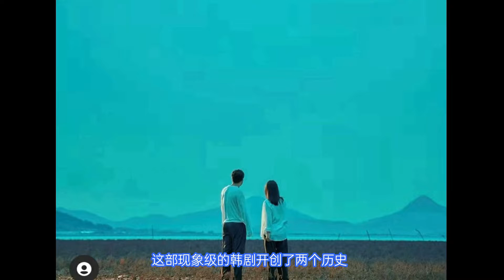308‖我的解放日記‖HE結局的10個隱藏細節‖ 2個小穿幫‖🔔孫錫久‖金智媛‖美貞從喝冰水到吃熱食‖從睡地板到睡在具先生的雙人床上‖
今天博主继续给大家安利韩剧《我的解放日记》。
Today, the blogger continues the Amway Korean drama My Liberation Diary.

今天博主就带大家一起来深挖一下关于这部剧的happy endding 的结局的十个暗喻。
Today, we take a look at 10 metaphors for the happy Endding finale.

第1点： 美贞和具先生刚刚相识的时候，两人在一起的时候总是喝冰水，吃冰激凌。但是在14集重逢之后呢，我们会发现他们吃的都是热食，饭卷， 撸串儿， 小火锅，那么由冰到热的这个过程呢，也是他们爱情进展的方向，那么这一点你们看懂了吗？
Point 1: When Mi-jung and Koo first met, they always drank ice water and ate ice cream together.  However, after the reunion in episode 14, we will find that they all eat hot food, rice rolls, wanchuan, small hot pot, and the process from ice to hot is also the direction of their love development. Do you understand this?

第2点： 美贞在山浦老家，每晚睡觉的时候，你会发现美贞是在地板上打地铺，她姐姐是睡在床铺上的，但是美贞是睡在地上的。那么我们发现在第14集她和具先生重逢之后呢，于是美贞和具先生躺在了具先生家的双人床上。那么由地板到床上的 这个小小的转变，其实也是编剧和导演的良苦用心，因为在美贞交往的所有人中，只有具先生是真正崇拜过她的人，也是真正尊重她，并且想要保护她的人。

Point 2: When Mi-jung goes to bed every night in sanpo, you will find mi-jung sleeping on the floor. Her sister sleeps on the bed, but Mi-jung sleeps on the floor.  What about when we find her reunited with Koo in episode 14, mi-jeong and Koo in a double bed at Koo's house?  Then the small change from the floor to the bed is actually a good intention of the scriptwriter and director, because of all the people mi-zhen has been in contact with, only Mr. Koo is the one who really worshipping her, and also the one who really respects her and wants to protect her.

第3点： 我们发现两个人追大雁的这个背景呢，后面是辽阔的山景 ，那么我们往下看，在第14集两人在拱桥重逢的时候，我们会注意到拱桥的背景，其实你拿掉高楼之后，那么它辽阔的山景背景是一模一样的，那么这就意味着两个人一定会重逢。
那么追大雁呢，其实是两人在山浦时候感情的最高潮，那么拱桥的重逢呢？ 其实也意味着一个好的结局 。
在这里科普一个小知识，拱桥其实是电影镜头中描述感情甜蜜戏的一个必备的场景。其实拱桥的出现呢，也就意味着HE的结局。那么如果是断桥呢，则意味着感情的分手点或者是决裂点啊。那么这个镜头语言的运用呢 ，也让博主非常肯定了这个happy endding 的结局。

第4点： 在第15集中，美贞和具先生有一句台词对话，美贞对具先生说，“十二次，以后你的绰号就叫十二次，每次见面约会你都会修改心意十二次。”
然后具先生的回答是，”太小看我，是几百万次。”
那么这句台词的幕后故事 大家看懂了吗？其实这句话是在说——
具先生在离开山浦的三年中，曾有很多次想回去找美贞，可是害怕自己的复杂场所的工作性质，会威胁到美贞的人身的安全，所以他一次次打消了去找美贞的念头。直到三年后的某一天，于是他终于联系上了美贞，那么这句短短的五个字的台词，蕴藏了具先生对美贞无法用言语描述的爱。

第5点： 在第15集中，具先生在对美贞的表白中，他说了一句话， 他说，“我曾经非常喜欢你。”
其实这句话的潜台词是，“我现在非常喜欢你 ”，因为具先生自认识美贞以来，他从来不敢幻想自己今后的生活，他只是谈现在，因为他对未来有无法预知的恐惧。但是认识美贞之后呢，他开始考虑未来了，他说自己有可能会突然一夜之间财富清零，然后会落魄到睡在首尔站，那么这就是他考虑未来的一点表现，同时他也说自己可能将来会变得越来越糟糕，会变成一个史上最渣的王八蛋，所以他请美贞记住现在的自己，现在的自己非常非常喜欢亷美贞。

第6点：在第13集中，具先生拿到了美贞最新的手机号码，这个手机号码开头是010， 最后的四位数字0303是美贞妈妈的生日，你们看懂了吗？

第7点： 在第15集中，具先生给美贞买手套，那么付完账结束的时候，具先生说的是一句中文“谢谢”，编剧的这个良苦用心，获得了整个亚洲影迷疯狂的喜爱
，在此我也向全球的亚洲朋友安利这部剧，真的是一部非常有哲学高度的韩剧。

第8点： 在第15集中，美贞给具先生家里买了一台小暖炉，那么在冰冷的世界里面增添了暖炉，那么这一点就代表了爱情温度在升温，同时也会有好的走向啊。

第9点： 在大结局的第16集中，具先生拎着钱袋坐电梯的时候呢，碰到了一个按电梯的小女孩，那么这个小女孩按下电梯的秒数是整整七秒钟，你们注意到了吗？所以美贞的话全部刻进了具先生的灵魂中，他一点一点在做改变，而且是向好的地方改变 。
同时我也想说，在第13集中出现了一个一岁的小孩，在第16集中出现了一个小女孩，那么这些小孩呢不会凭空无故的出现，他们是有代表寓意的，那么小孩呢 也代表了希望，同时也代表了他们爱情的happy endding的结局 。

第10点： 美贞说要把一岁的具先生背在背上，那么大结局中远离酒精的具先生应该是得到重生了，既然是重生的话，那么具先生也就刚刚只有一岁或者是不满一岁，所以从这点上看，两个人的结局还是一个happy endding的结局。

第11点： 不知道大家注意到没有，这部韩剧的主打歌曲叫做《希望我们能在一起》，那么从这一点上 再次印证了博主的判断，非常开心，也非常感谢，编剧给了我们这么多的暗喻，如果能看懂这部有哲学高度的韩剧，我觉得是一件非常幸福的事情，希望我们每一个人都可以得到解放！

最后说一下这部韩剧的两个穿帮之处，在此声明，指出瑕疵并不代表吹毛求疵，反而代表了博主对这部韩剧的超甜喜爱，请大家不要误会啊！

穿帮第1处 ：在第13集的后半部分，在公司上班的亷美贞突然在电脑上收到了陌生人的讯息，对方说“”我从刚才就在等你了，你快出来，我好想你！”
这个时候的亷美贞已经意识到，这是具先生的信息，
这个时候我们注意到亷美贞还是长发，还在原公司上班，但是当天下午具先生就去了两人曾经约会的唐尾站 等她下班，紧接着从下午等到了晚上都没有等到亷美贞。随后他就去了美贞父亲家，于是知道了一系列的变故，最终他拿到了亷美贞的新的电话号码。
紧接着具先生一晚上的宿醉，但第二天早上呢， 具先生一扫往日的阴 霾啊，他刚起床就用精神的面貌给亷美贞打了一个电话，要求见面。这里呢显然是一天一夜内发生的事情，所以亷美贞的头发不可能在一晚上就从长发变短发了，她也不可能昨天还在老公司上班，第二天就辞职去了新公司。
因为我们看到她跟具先生在拱桥重逢之后呢，她显然是换了一家新公司，所以这一点显然是编剧疏忽了……
Lim Mi-jung, who was working at a company, received a message on her computer from a stranger saying, "I have been waiting for you since just now. Come out quickly. I miss you so much!"
By this time Lim Mi-jeong had realised that this was Mr Koo's message,
We noticed That Lim Mi-jung still had long hair and was still working at her original company. But On the afternoon of the same day, Gu went to Tang Mi Station where they had dated and waited for her after work. Then He did not wait for Lim Mi-jung from afternoon to evening.  Then he went to Mi-jeong's father's house and learned a series of events. Finally, he got Lim Mi-jeong's new telephone number.

穿帮第2点：在第15集中具先生和美贞在拱桥相逢，那么在两人的对话中，美贞问具先生，“”你什么时候去过我家 ？”具先生回答：“几天前”，
那么这句台词显然是错了，他应该回答：昨天晚上。
In episode 15, Mr. Koo and Mi-jung meet at the arch bridge. In the dialogue between them, Mi-jung asks Mr. Koo, "When did you come to my house?"  Mr. Koo replied, "A few days ago."
Then the line was clearly wrong and he should have replied: Last night.

综上所述呢，瑕不掩玉，这部现象局的韩剧还是在我心中拥有超高的地位，我希望这部剧可以一遍一遍的重播，也希望那些曾经不如意的人可以像具先生一样得到生活的馈赠，真正的解放自己！
还希望孙锡久和金智媛可以谈一场不分手的恋爱，我超期待！